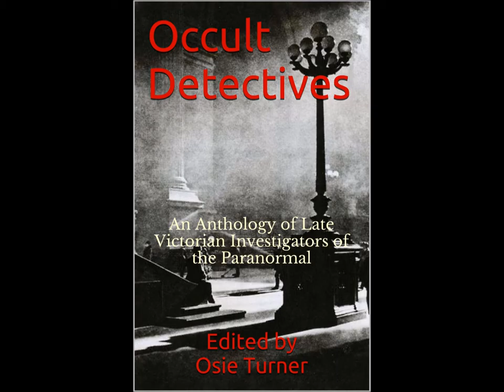Occult Detectives: An Anthology of Late Victorian Investigators of the Paranormal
Occult Detectives can be found on:

Amazon UK

(It is available in all Amazon markets)

Table of Contents:

Part 1: John Silence, Physician Extraordinary

1. A Psychical Invasion
2. Ancient Sorceries
3. The Nemesis of Fire
4. Secret Worship
5. The Camp of the Dog
6. A Victim of Higher Space

Part 2: Carnacki the Ghost-Finder

1. The Gateway of The Monster
2. The House Among The Laurels
3. The Whistling Room
4. The Horse of The Invisible
5. The Searcher of The End House
6. The Thing Invisible
7. The Hog
8. The Haunted Jarvee
9. The Find
10. Goddess of Death

Part 3: Flaxman Low, Occult Psychologist

1. The Story of the Spaniards, Hammersmith
2. The Story of the Moor Road
3. The Story of Baelbrow
4. The Story of the Yand Manor House
5. The Story of Seven Halls
6. The Story of Saddler's Croft
7. The Story of Konnor Old House

Part 4: Pledged to the Dead—A Story of Jules de Grandin by Seabury Quinn

Appendix: Blackwood and the Occult